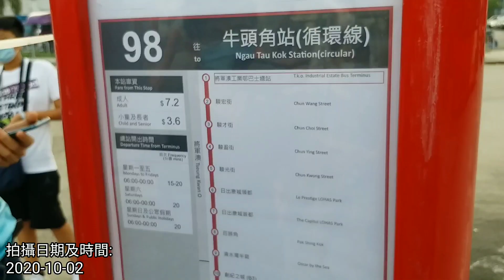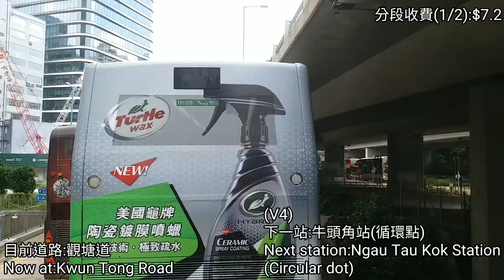[狗咬狗骨][縮時行車影片]kmb WU4132@98 將軍澳工業邨來往牛頭角站 縮時行車影片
新界巴士路線98，由九巴營辦，循環來往將軍澳工業邨及牛頭角站，途經日出康城、百勝角及觀塘市中心。

98線乃為配合將軍澳隧道轉車站啟用而闢設之全新路線，與同為新開辦的新巴797線共同提供將軍澳南直達轉乘站及東九龍之服務，被九巴標榜為「康城專線」。乘客可於將隧轉車站和觀塘市中心轉乘其他路線前往目的地。

拍攝路線:98
拍攝用車:WU4132
拍攝工具:Samsung Galaxy c7 Pro
拍攝倍速:x9
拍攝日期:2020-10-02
影片等級:EN
Follow我哋ig:
你想我拍啲咩影片？歡迎你俾啲建議我:
想隨時同我對話？立即加入我哋的discord！